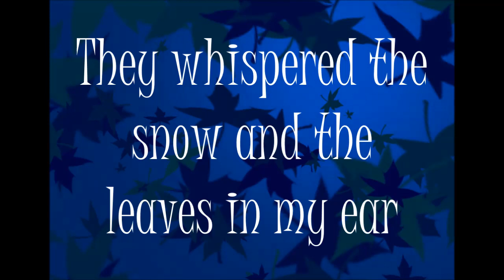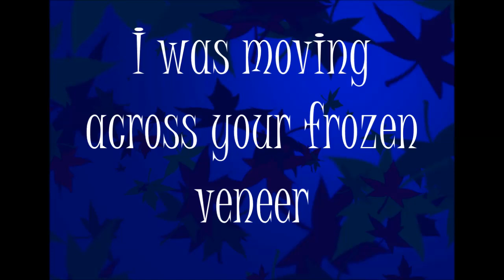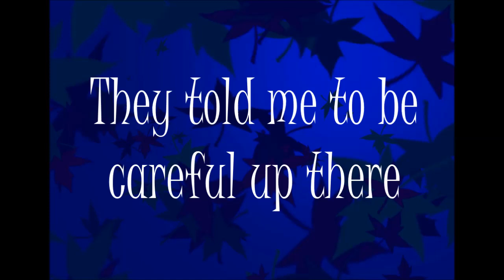Great Lake Swimmers: Your Rocky Spine Lyrics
A great song played in Weeds